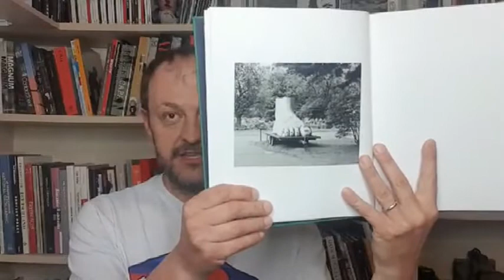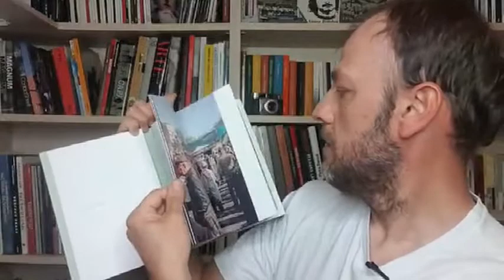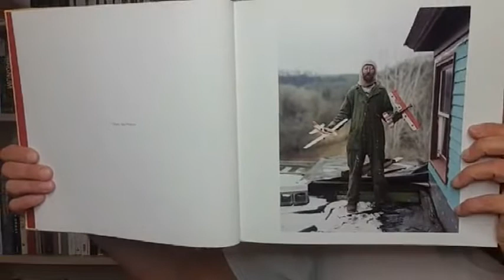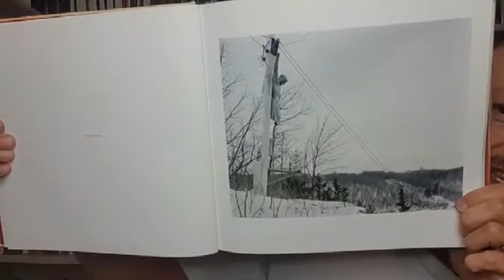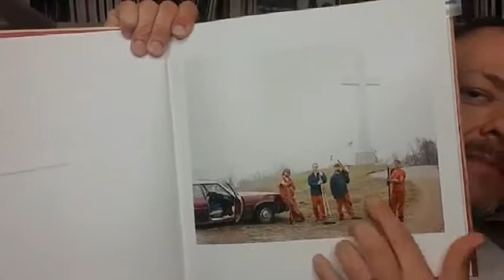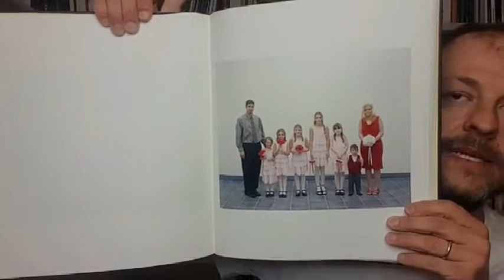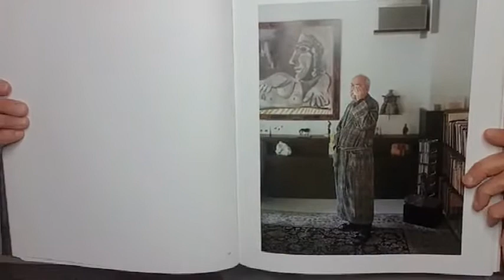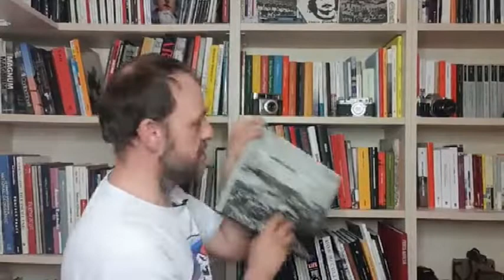APERITIVO FOTOGRAFICO del 2/5/2020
Ultimo aperitivo fotografico della Fase 1. Ci siamo concentrati sui libri che mi sono arrivati questa settimana e ne abbiamo approfittato per un focus su un autore molto importante: Alec Soth.

Alcuni riferimenti bibliografici dei libri citati:

Slant di Aaron Schumann
Ukaine run through it di Justyna Mielnikiewicz
Sleeping by the Mississippi di Alec Soth
Niagara di Alec Soth
I know how furiously your heart is beating di Alec Soth
Conversazioni in torno a un tavolo di Francesco Zanet

Abbiamo anche citato alcuni riferimenti (dichiarati e non) di questi libri:
Cape Light di Joel Meyerowitz
The americans di Robert Frank
American photographs di Walker Evans
Uncommon Places di Stephen Shore

Tutti i libri citati negli aperitivi fotografici sono stati raccolti sul mio sito nella pagina "Biblioteca della quarantena"